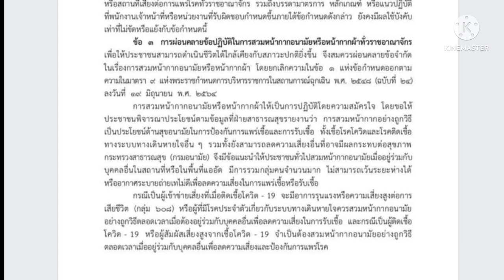ผ่อนคลายสวมหน้ากากอนามัยโดยความสมัครใจ